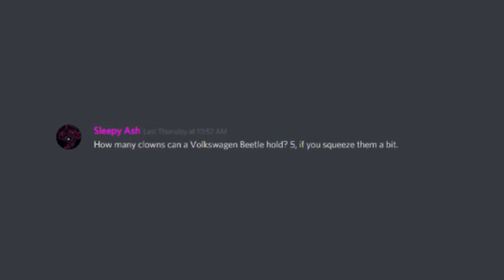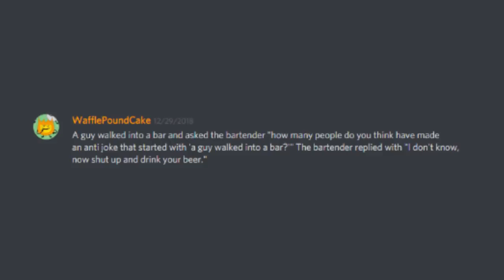More of Discord's Anti-Jokes